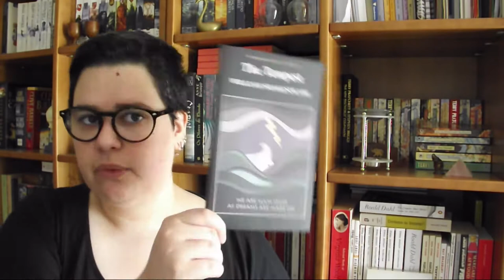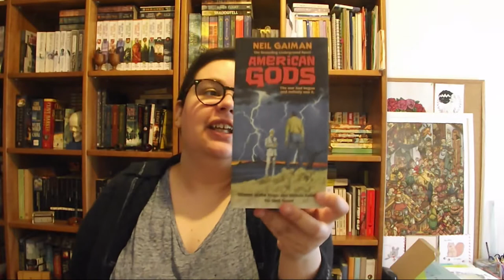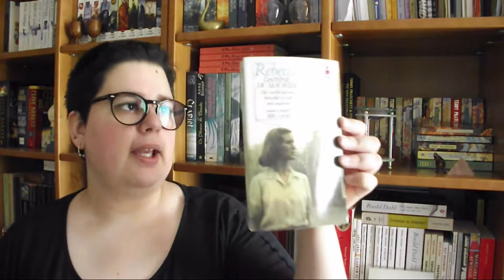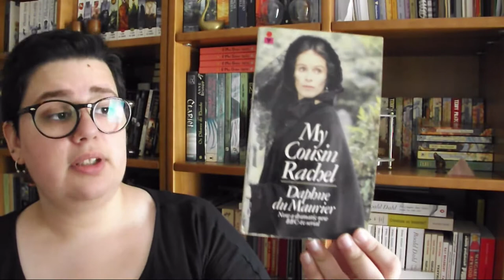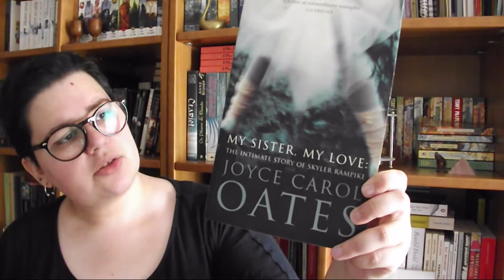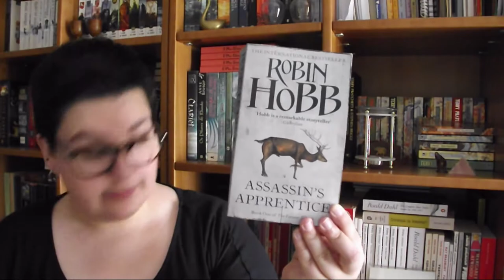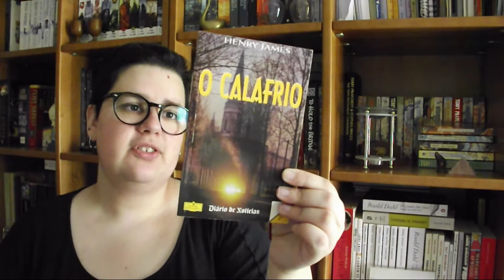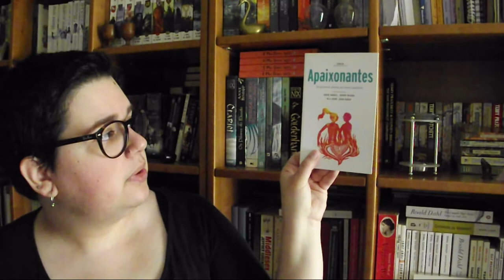Book Haul | Abril 2017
O Book Haul do mês de Abril chegou muito mais cedo do que habitual! Mas como não tenciono comprar mais livros este mês e já tinha muitos para vos mostrar decidi gravar este vídeo! Já leram algum destes livros?

📚 Livros mencionados!
- The Tempest de William Shakespeare

» Grandes Clássicos do Suspense
» A Operação Omega de Robert Ludlum

- End of Watch de Stephen King (Bill Hodges #3)
- American Gods de Neil Gaiman
- Good Omens de Neil Gaiman e Terry Pratchett

» Rebecca de Daphne du Maurier
» Scottish Folk and Fairy Tales
» A Portrait of the Artist as a Young Man de James Joyce
» My Cousin Rachel de Daphne du Maurier
»  Selected Stories de Alice Munro
» We Were the Mulvaneys de Joyce Carol Oates
» The Gravedigger's Daughter de Joyce Carol Oates
» My Sister, My Love de Joyce Carol Oates
» The Second Sex de Simone de Beauvoir
» Assassin's Apprentice de Robin Hobb (The Farseer Trilogy #1)
» Royal Assasin de Robin Hobb (The Farseer Trilogy #2)
» Assassin's Quest de Robin Hobb (The Farseer Trilogy #3)

- Filhos e Amantes de D. H. Lawrence
- Juventude de Joseph Conrad
- Três Contos de Maximo Gorki
- Focus de Arhtur Miller
- A Dama de Negro de Gaston Leroux
- O Calafrio de Henry James
- Washington Square de Henry James
- Contos Escolhidos de Luigi Pirandello
- Contos Românticos
- Contos Guerra
- Contos Fantasia
- Contos Espantosos
- Contos Encantados
- Contos Comédia Social
- Contos Comédia Urbana
- Contos Arrepiantes
- Contos Apaixonantes